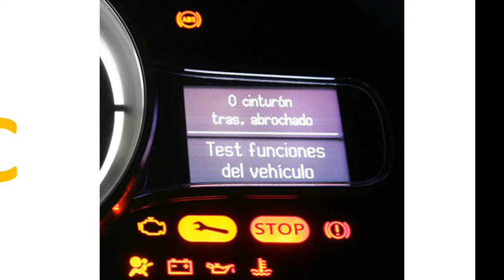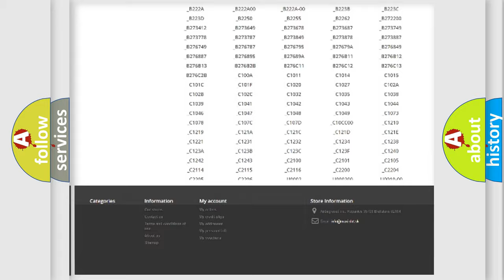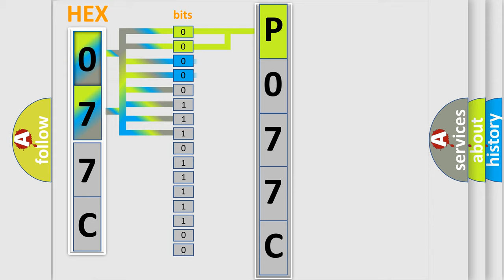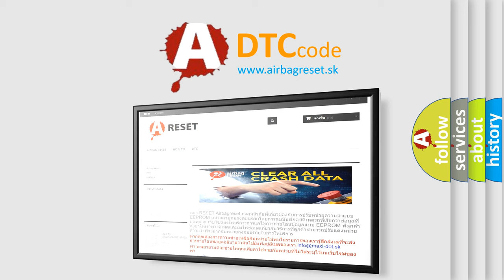DTC Dodge P077C Short Explanation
Contents:
0:21 Basic DTC analysis according to OBD2 protocol standard.
1:48 Insight into programming
2:58 A diagnostically understandable description of the Diagnostic Trouble Code
3:05 Basic error definition

Make:
Dodge
Code:
P077C
Definition:
Battery Observation Communication Circuit Malfunction
Description: